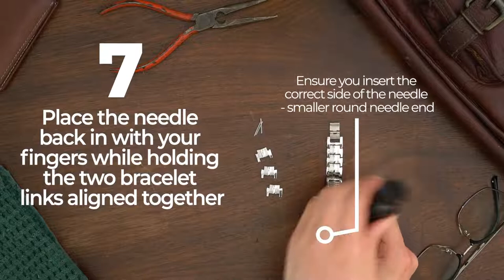LuLu 11 Upgraded Personal Wand Massager with Memory - Premium with 5 Speeds